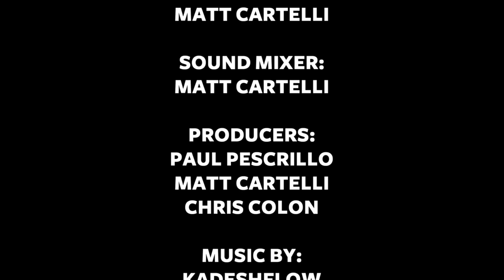Toonami Faithful Exclusive: Josh Grelle Interview at NYCC 2018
For our first one on one interview at NYCC we were able to seat down with Josh Grelle. He has roles on several shows including Dragon Ball Super and Attack on Titan.